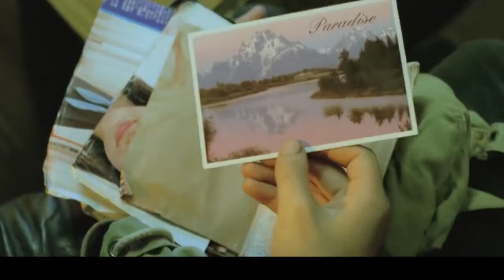A tale of two where only one can survive, a story of sacrifice for the other's survival.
The story revolves around Jack, initially portrayed as a hapless character with no prospects. However, he takes a drastic turn when he ventures into the world of crime, ultimately seeking redemption and a sense of purpose. Through a series of events involving risky deals and alliances, Jack forms a partnership with Carman, a fellow assassin. Together, they navigate a complex web of deception and betrayal, culminating in a dramatic assassination plot where Jack sacrifices himself for Carman's freedom. In the end, Carman finds solace in realizing Jack's sacrifice and pursues her dream of escaping to paradise, while Jack watches from a distance, content with his decision.